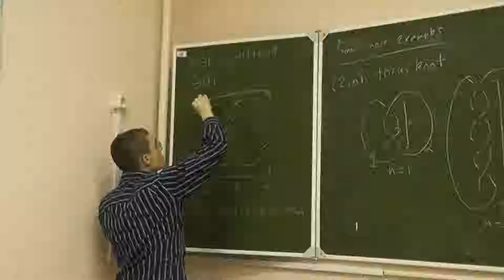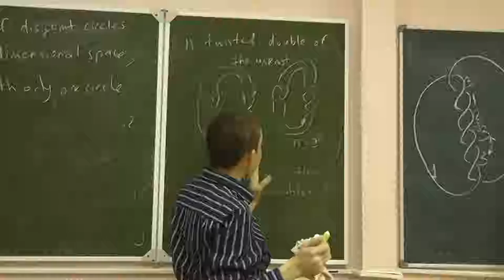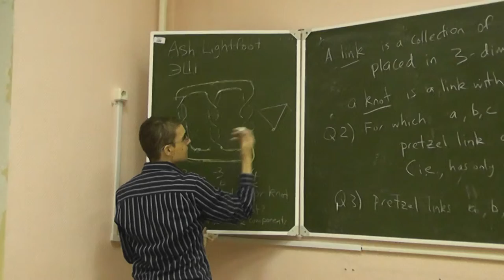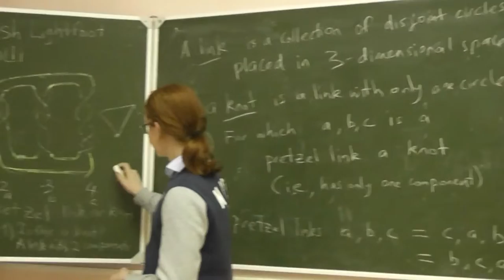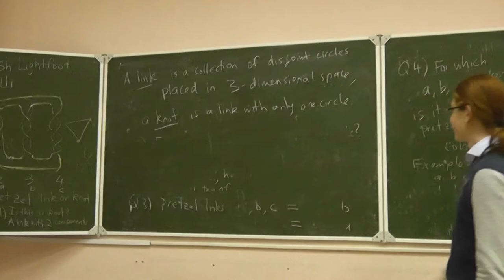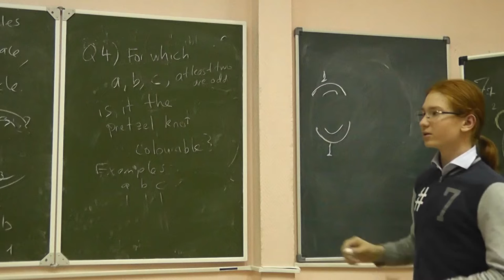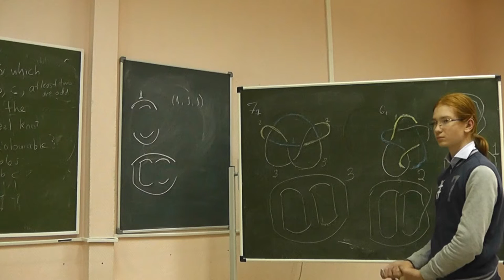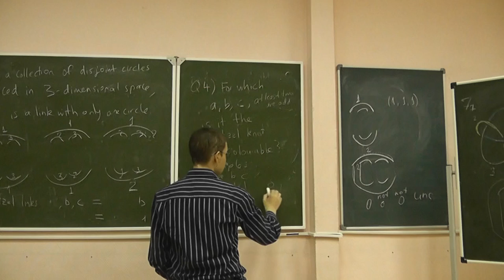6 Pretzel — крендель